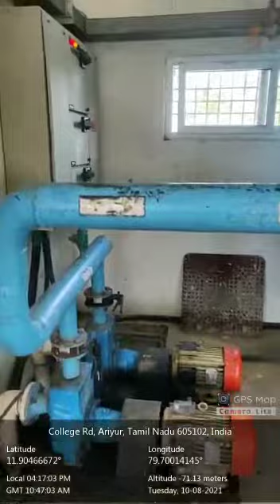WASTE WATER MANAGEMENT